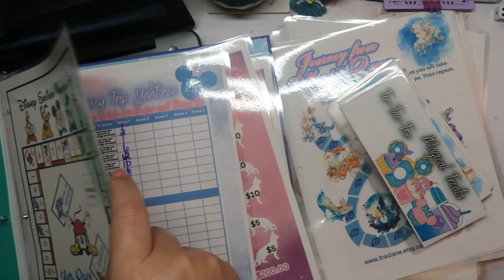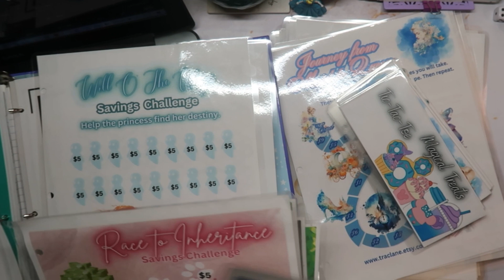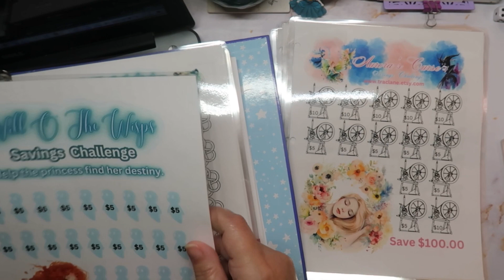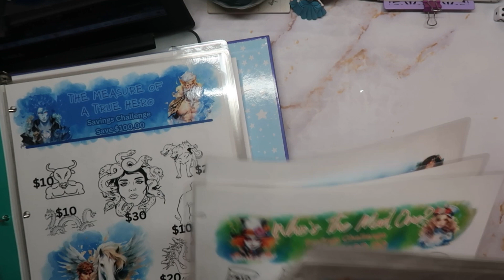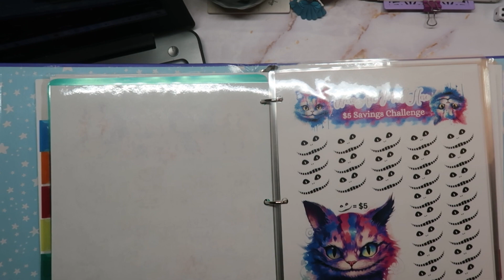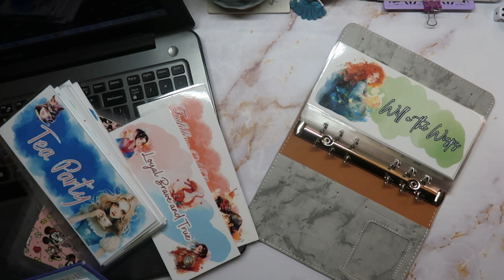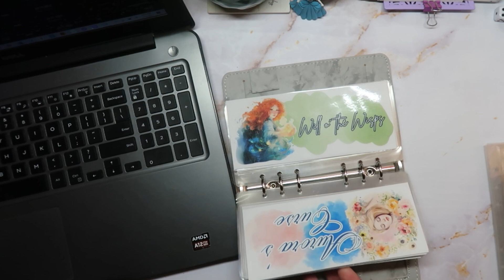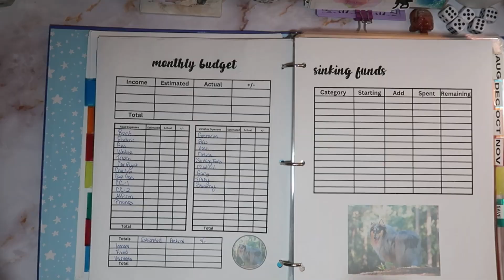Setting up NEW savings Challenges and Envelopes in my Binders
I truly hope this video and all to come, help me stay on track with our budget. Our budget is our budget. Yours may not look like it and that is ok. All budgets are personal to who has/uses said budget. We work with a low income trying to keep everything to about $2000 a month or less...  I am by no means a professional in any way. This is just how my husband and I have decided to do our budget to hopefully get and stay on track.

Check out Fetch. It's a free app that turns grocery receipts into rewards. Just scan any grocery receipt, and earn points towards awesome rewards. You'll earn at least 10n all listed brands and products, and gain access to exclusive offers that earn you even more points. No more entering codes, completing tasks or jumping through any hoops! Just scan your grocery receipt, and get rewarded.